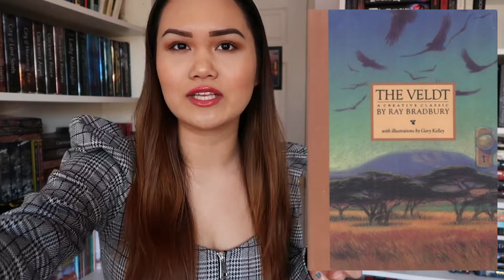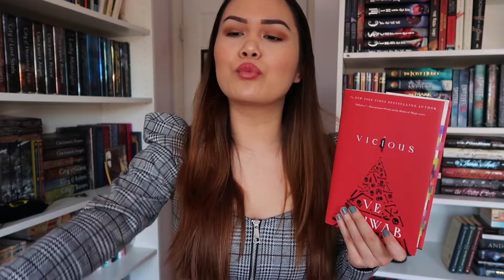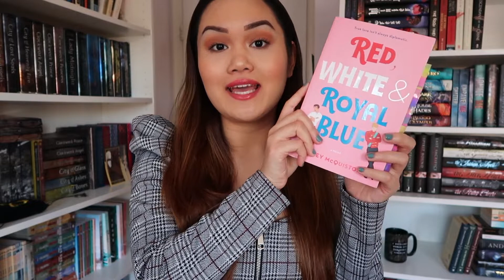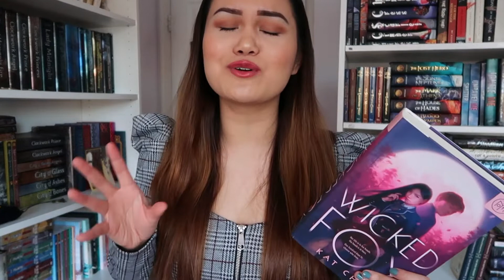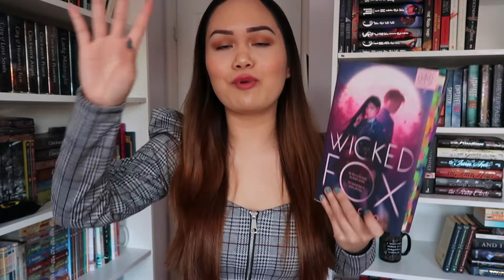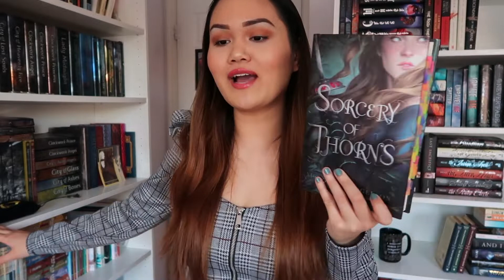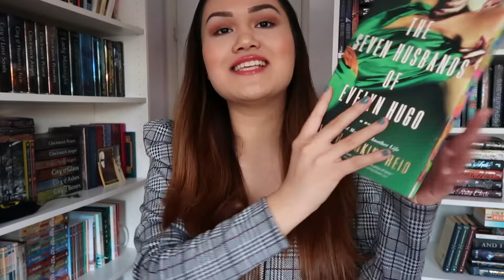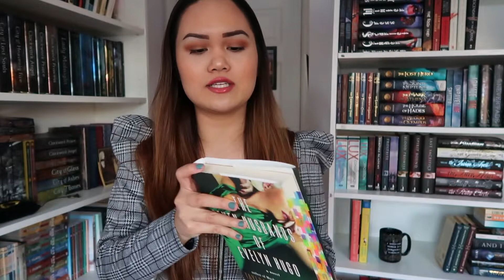FAVORITE BOOKS OF 2019 [CC]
It's finally up lol

- Scythe Trilogy by Neal Shusterman
- Vicious by V.E. Schwab
- Red, White & Royal Blue by Casey McQuiston
- The Prince and the Dressmaker by Jen Wang
- Dear Girls by Ali Wong
- Wicked Fox by Kat Cho
- Sorcery of Thorns by Margaret Rogerson
- Fullmetal Alchemist Manga Series by Hiromu Arakawa
- The Seven Husbands of Evelyn Hugo by Taylor Jenkins Reid
- Love and Other Words by Christina Lauren